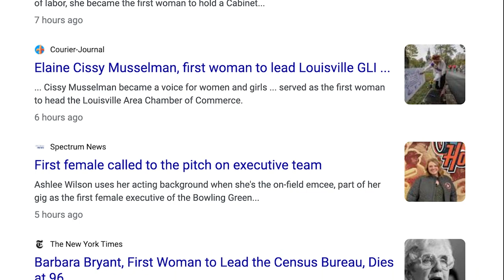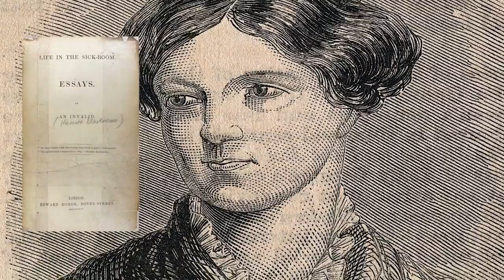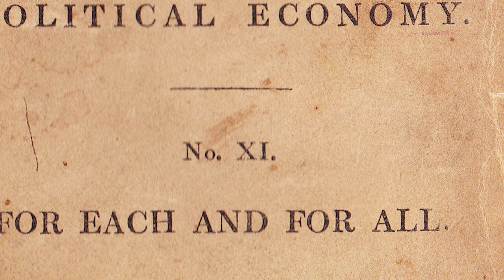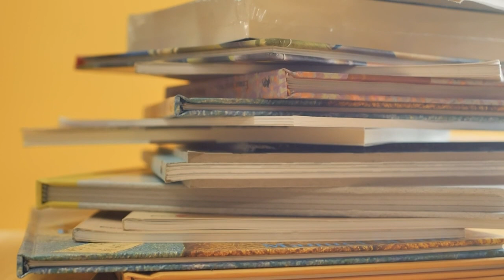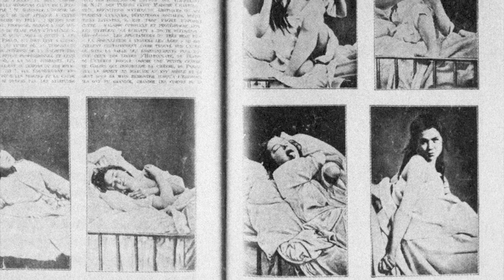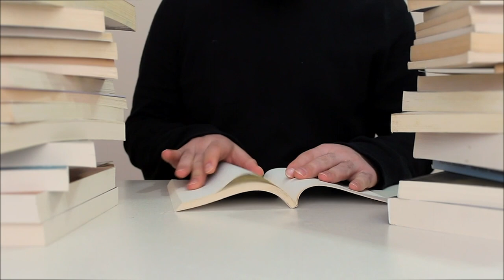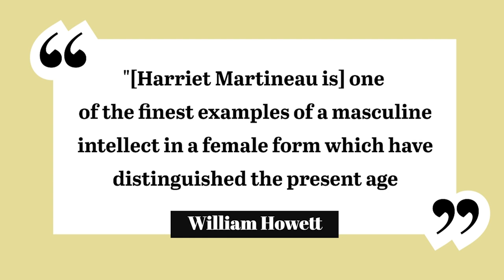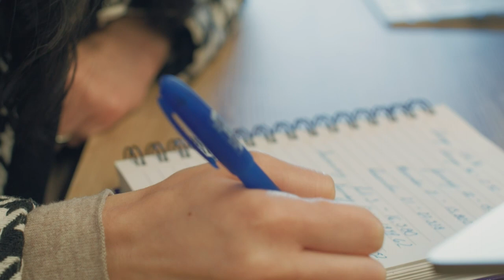Harriet Martineau: The Forgotten Sociologist (Women's History Month)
This is a video about the life and achievements of sociologist Harriet Martineau, an iconic woman who often goes underacknowledged for her work and her contributions to social science research.

Chapter Links:
0:00 Introduction
2:15 Part 1: Biography
7:11 Part 2: Contributions
12:04 Part 3: Significance
15:37 Conclusion

Here are my sources for the information I've included in this video:

Annandale, E. (2007). Assembling Harriet Martineau’s Gender and health jigsaw. Women’s Studies International Forum. (30)4, 355-366.

Arni, C. and Müller, C. (2004) More sociological than the sociologists: undisciplined and undiscplinary thinking about society and modernity in the nineteenth century. Engendering the social. Maidenhead, S. 71-98.

Boissoneault, L. (2021, November 4). The Victorian Woman Writer Who Refused to Let Doctors Define Her. Smithsonian Magazine, Smithsonian Institution.

Duffy Hutcheon, P. (1996). Harriet Martineau: the woman who thought like a man. Humanist in Canada, (117), 16-19.

Forget, E. L. (2000). Harriet Martineau. In R. W. Dimand, M. A. Dimand, & E. L. Forget (Eds.), A biographical dictionary of women economists. Edward Elgar Publishing.

Harriet Martineau. (2022, June 23). Encyclopedia Britannica.
Harriet Martineau (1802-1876). Martineau Society,

Hill, M. R. (1991). Harriet Martineau (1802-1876). Sociology Department, Faculty Publications. 387.

Life in the Sickroom. Nineteenth-Century Disability: Cultures and Contexts.

Maity, S. (2020, 29 December). Harriet Martineau: Biography, Works and Contributions. Sociology Group.

McDonald, L. (2019). Sociological Theory: the Last Bastion of Sexism in Sociology. The American Sociologist, 50(3), 402–413.

Winter, A. (1995). Harriet Martineau and the Reform of the Invalid in Victorian England. The Historical Journal, 38(3), 597–616.

Historical images obtained from the Library of Congress and JSTOR. Stock footage obtained from Pixabay and Mixkit. Music obtained from Pixabay.